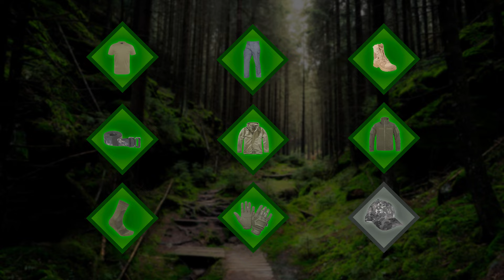Welche Kleidung braucht ein Anfänger für einen Outdoor Trip?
Bushcraft Survival – Deine Ausrüstung fürs Outdoor Abenteuer!